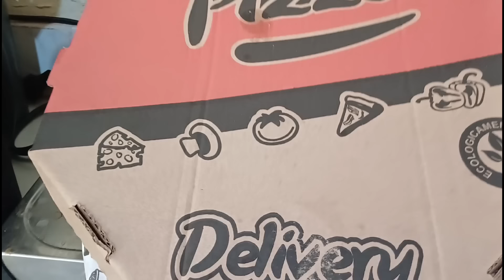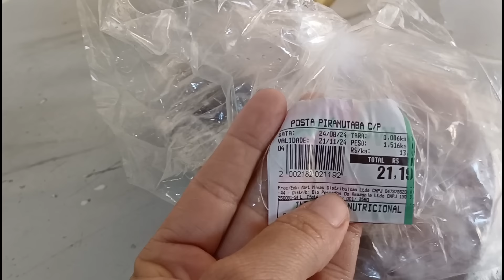ANDAMENTO DA OBRA | ALMOCINHO DO DIA | NOVO "MODELO" DE VARANDA 😄